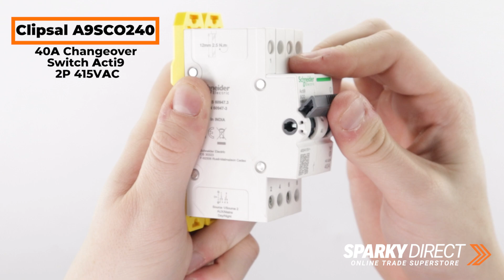Clipsal A9SCO240 | 40A Changeover Switch Acti9 2P 415VAC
The Clipsal A9SCO240 40A Changeover Switch is engineered for seamless manual switching between two power supplies or circuits. Featuring a 2-pole, 3-position toggle (I-0-II), this switch ensures efficient operation in both industrial and commercial environments.

Rated for 40A at 400/415VAC, the device offers durability with 7,000 electrical cycles and 10,000 mechanical cycles. It can be easily installed on a 35mm DIN rail and includes provisions for padlocking to prevent unauthorized access, ensuring a safe and secure solution for power management.

A9SCO240 Features:
Rated Operational Current: 40A for dependable power switching in industrial and commercial applications.
3-Position Control: Toggle between I-0-II positions with a centre OFF for flexibility.
High Durability: 7,000 electrical cycles and 10,000 mechanical cycles.
DIN Rail Mountable: Fits 35mm DIN rail for quick and easy installation.
A9SCO240 FAQ:
Q: What voltage is this changeover switch rated for?
A: The A9SCO240 is rated for 400/415VAC.

Q: Does this switch meet safety standards?
A: Yes, it conforms to IEC/EN 60947-3 and AS/NZS 60947.3 standards for safety compliance.